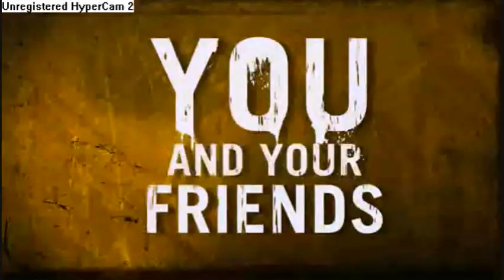Left 4 Dead 2 | they're gonna need more zombies [HD]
L4D2 left for dead, amazing clips, coming out on 17th nov.    job for a cowboy